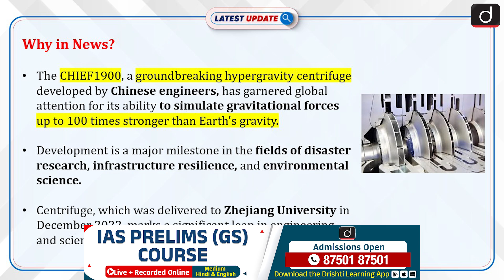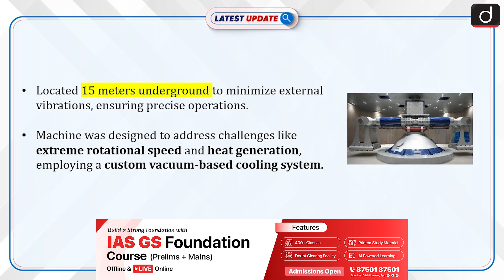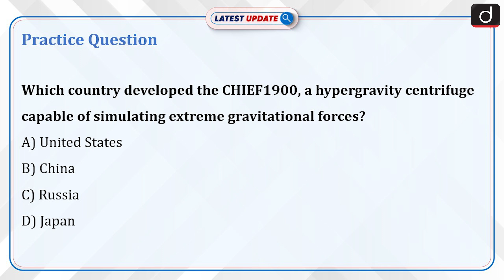World’s Largest Hypergravity Machine | Can It Change Science? | Latest Update | Drishti IAS English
China's CHIEF1900 is a revolutionary hypergravity centrifuge that can simulate gravitational forces up to 100 times that of Earth's gravity. Designed to advance research on infrastructure resilience, this powerful machine will be used to simulate catastrophic events like dam failures and earthquakes in a controlled lab environment. It marks a new era in disaster preparedness and scientific exploration, with potential applications in fields ranging from engineering to environmental science.

Dear Viewers,